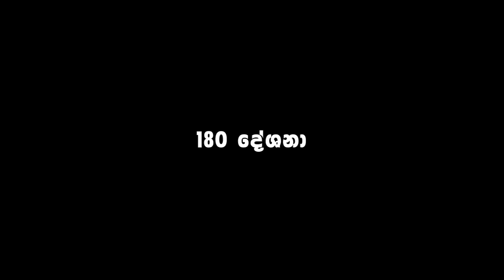මුල වහලා කතා කරා - මුළු ගහම කිව්වා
2023 නොවැම්බර් 07 මරණ තොටුපළ #180 දේශනා